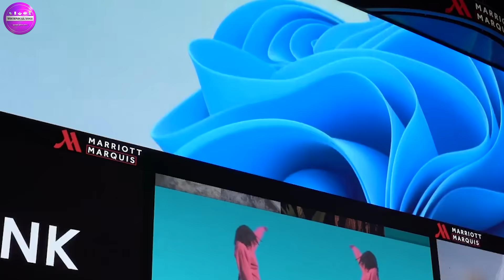YouTube Shorts या Long Video क्या बनाए YouTube ने खुद बताया | Shorts Video vs Long Video on YouTube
About this video- Dosto Aaj Ki Is Video Me Maine Aapko Ye Bataya Hai Ki YouTube Par Long Video Banaye Ya Shorts Video Banye Ummeed Hai Aapko Ye Video Bahut Hi Jyada Pasand Aayegi Thank You So much.